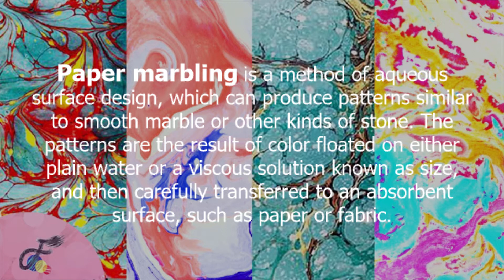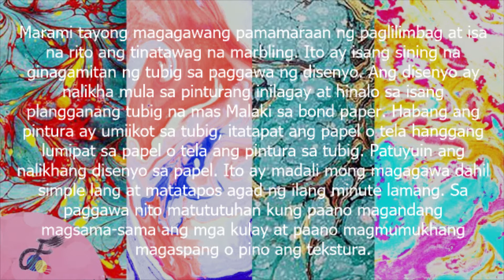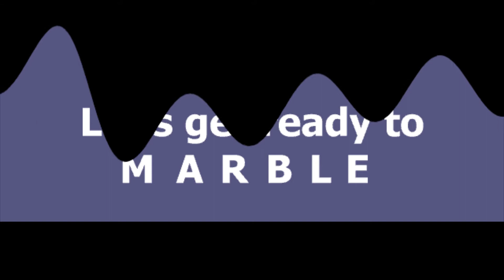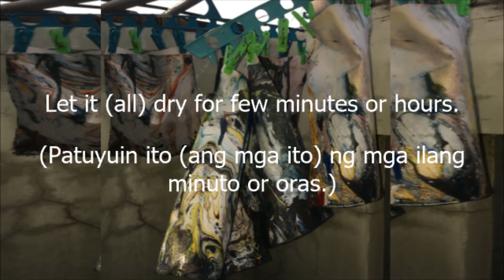Paper Marbling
Arts (Sining) - Grade Schooler Home and School Activity